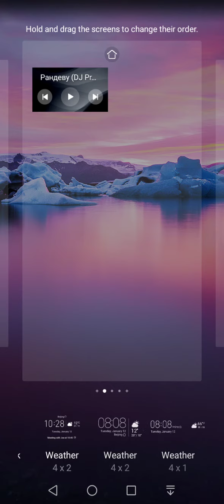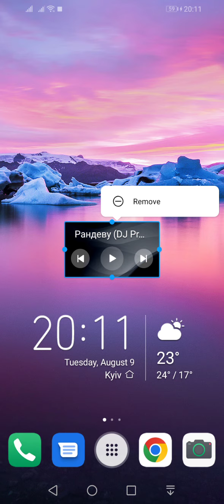Adding, moving, and removing app widgets in Huawei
A widget is an enlarged version of an application icon installed on a smartphone, with which you can perform some actions and launch some functions without opening the application itself.
Application widgets are also available in Huawei and Honor smartphones. Let's see how to add a widget to the desktop, how to move it and how to delete it.